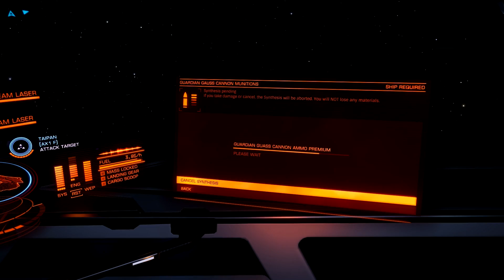Thargoid Medusa - Solo Kill #3 | Federal Corvette